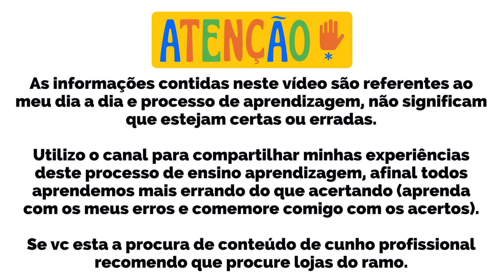Ep 62 Limpeza do Copo do Skimmer Nano Reef